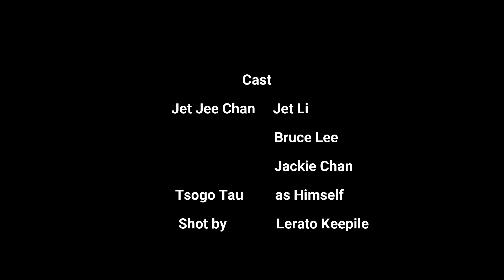Tsogo Tau - Jet Lee Chan (Official Supporting Visuals)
"O iTote" out now.

Availabe for streaming on soundcloud

t @TsogoTau